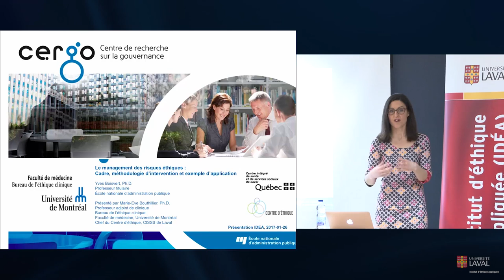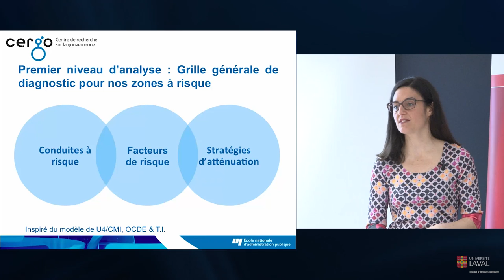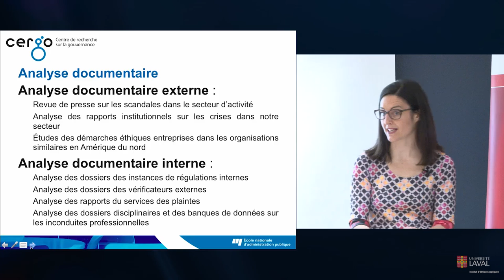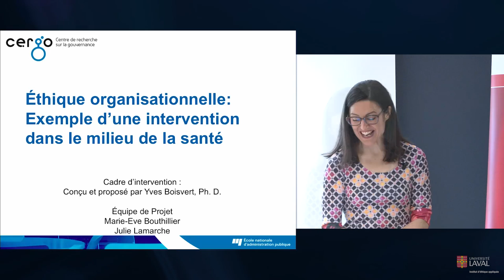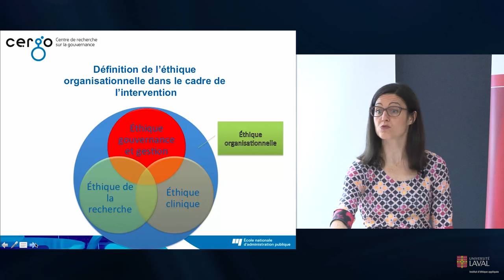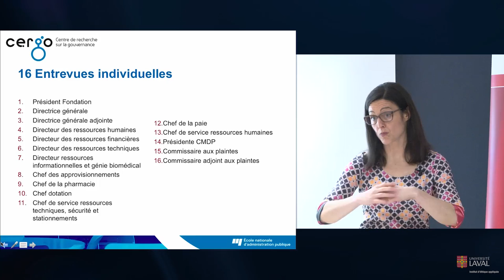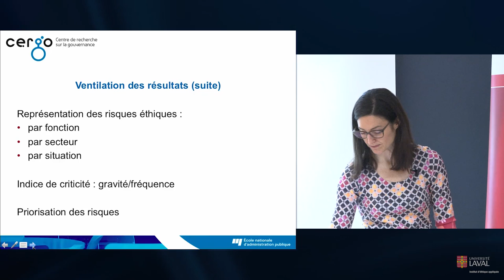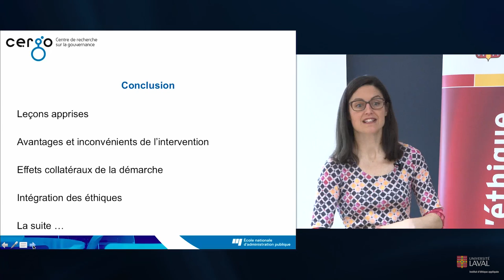IDÉA: Le management des risques éthiques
Marie-Ève Bouthillier détient un PhD en sciences humaines appliquées option bioéthique de l’Université de Montréal. Sa formation de base est en psychologie et elle a complété un DESS en bioéthique (UdeM), ainsi qu’une maîtrise en «Medical Ethics and Law» au King’s College de Londres en Angleterre. Dans ses travaux, elle a touché aux trois grands axes de la bioéthique en œuvrant au sein de comités d’éthique de la recherche et d’éthique clinique et dans des équipes de recherche s’intéressant à des sujets comme la santé publique et les interventions de première et deuxième lignes. Elle développe depuis quelques années une pratique en éthique clinique au CISSS de Laval, organisation au sein de laquelle elle a développé un Centre d’éthique. Elle a mené récemment une démarche d’éthique organisationnelle mettant l’accent sur la gouvernance, la gestion des derniers publics et l’éthique de gestion en collaboration avec le professeur Yves Boisvert de l’ENAP.

Le management des risques éthiques : Cadre, méthodologie d’intervention et exemple d’application

Dans la première partie, l’objectif de cette communication est de présenter un cadre méthodologique et diagnostic des risques éthiques élaboré par Yves Boisvert visant une application dans différents domaines (policier, scolaire, etc.). La deuxième partie sera consacrée à présenter une application faite dans le domaine de la santé, ce qui constitue une première expérience du genre. En plus de définir les différents concepts utilisés dans cette méthodologie (p.ex: risques éthiques), la présentatrice discutera des leçons apprises et des défis en lien avec cette expérience et les perspectives d’avenir.